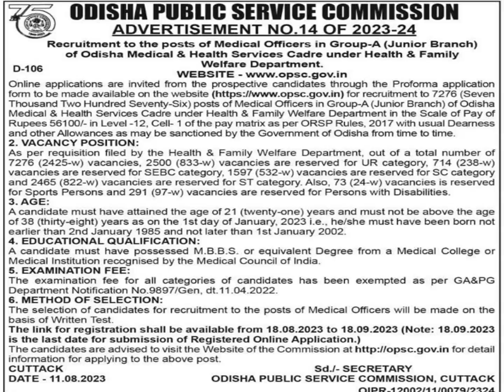Appointment under OPSC Aug-2023